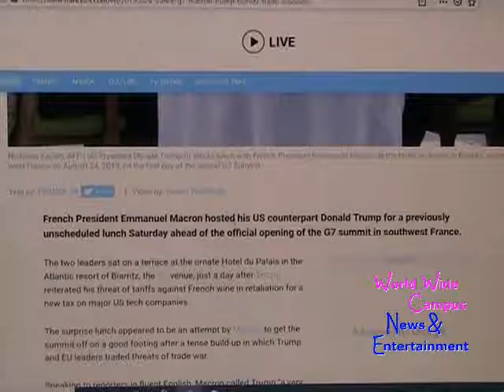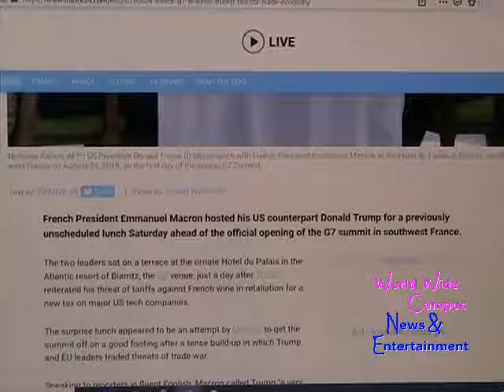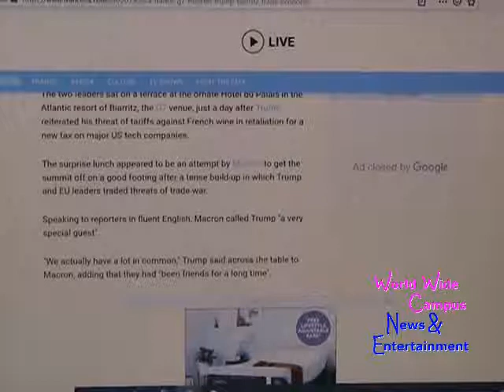What’s on World Wide Campus? - Donald Trump talk to Emmanuel Macron over G7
For today’s “What’s on World Wide Campus?”, here’s the today’s news about French President Emmanuel Macron and US President Donald Trump break ice with pre-G7 lunch in bid to ease trade tensions.

According to France 24, French President Emmanuel Macron hosted his US counterpart Donald Trump for a previously unscheduled lunch Saturday ahead of the official opening of the G7 summit in southwest France.

The two leaders sat on a terrace at the ornate Hotel du Palais in the Atlantic resort of Biarritz, the G7 venue, just a day after Trump reiterated his threat of tariffs against French wine in retaliation for a new tax on major US tech companies.

The surprise lunch appeared to be an attempt by Macron to get the summit off on a good footing after a tense build-up in which Trump and EU leaders traded threats of trade war.

Speaking to reporters in fluent English, Macron called Trump "a very special guest".

"We actually have a lot in common," Trump said across the table to Macron, adding that they had "been friends for a long time".

Trump said that at times they "go at each other a little bit" but had a "special relationship".